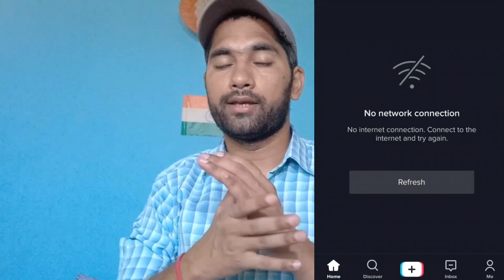Tik Tok Will Back | Good News | Tik Tok Return | 59 Chinese Apps Ban Reaction | TikTok Back? Modi Ji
Hi Friends .
Maine is video me btaya h tik tok ke bare maine just isme news di h or mai isme china ka support nahi kr rhe bs jo reality h vo btayi h or mai bhi india ke support me hu good decision by Modi ji ,i support to india.

Thanks.